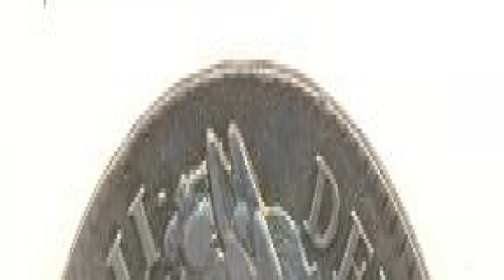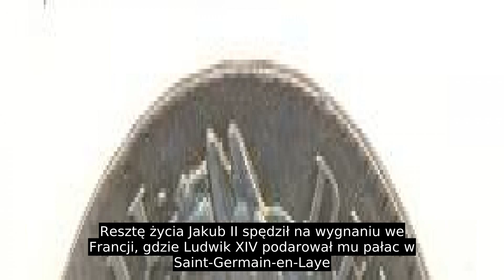Jakub II Stuart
Jakub nawrócił się na katolicyzm prawdopodobnie w 1668 lub 1669 r., ale przez kilka lat było to utrzymywane w tajemnicy